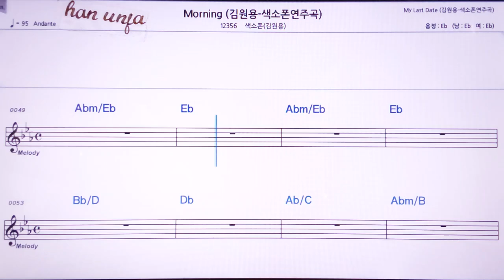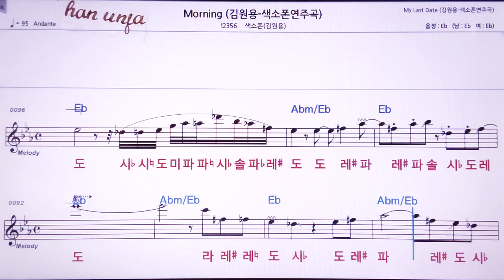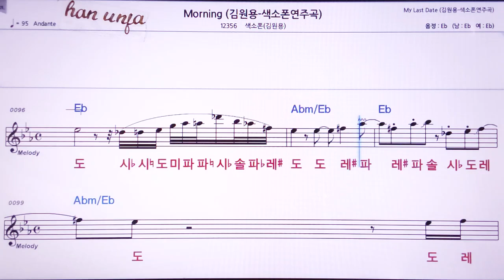💖Morning/ 김원용 색소폰(계명 가사 동시) 👍MR,노래방, 악보, 코드,Karaoke With Sheet Music